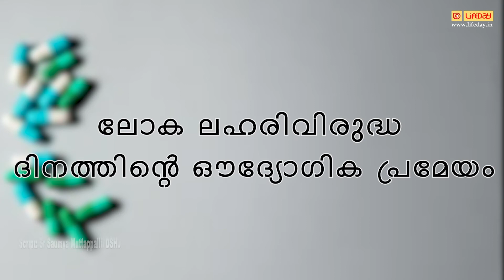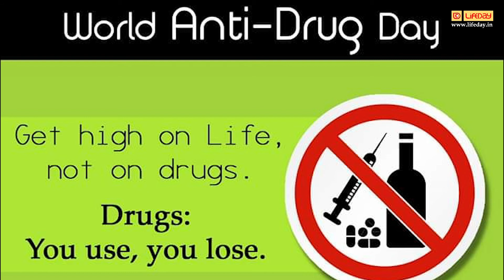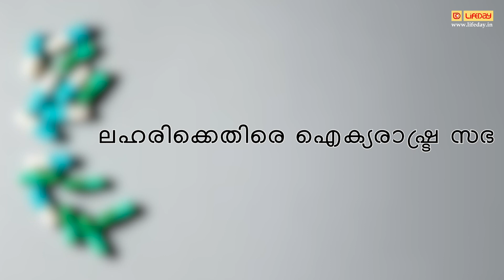ലോക ലഹരിവിരുദ്ധ ദിനം: ചരിത്രവും പ്രാധാന്യവും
ലഹരിയിൽ നിന്നും മുക്തമാകട്ടെ നമ്മുടെ നാട്